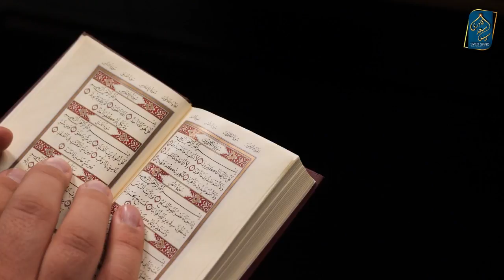Jannati Aurat Khuwab mein | Jannat ka Raaz | Jannat ki Hoor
Jannati Aurat Khuwab mein | Jannat ka Raaz